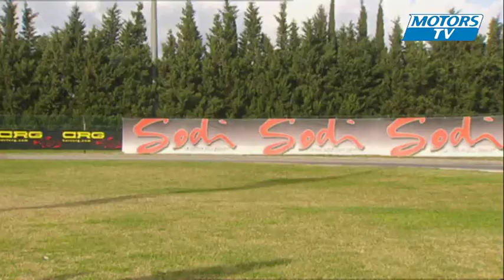Karting Rotax Max Challenge Finale Junior Max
Finale de la catégorie Junior Max en Rotax Max Challenge dans le sud de l'Italie.